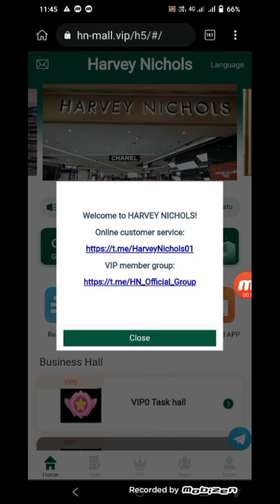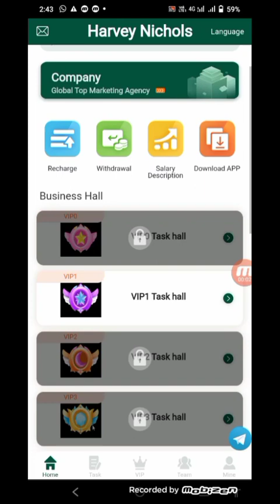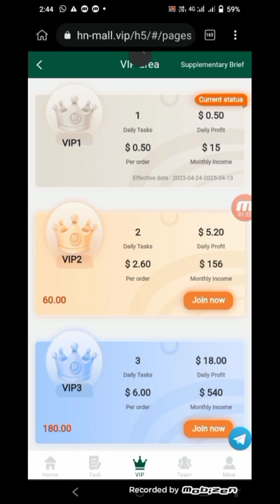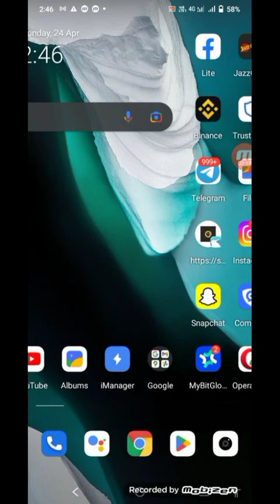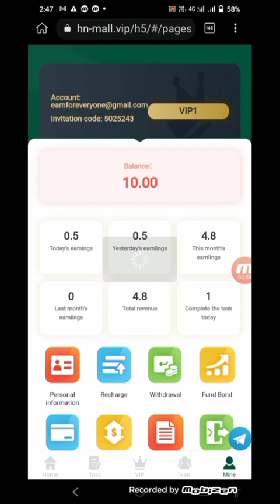New mall Earning site instant profit 0.5$ || Live withdrawal proof || How to join hn mall website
WhatsApp customer service: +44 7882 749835

The daily task update time is  06:00 AM London time
WithdrawalAfter the first withdrawal, the minimum withdrawal is 2USDT times:  once a day
Withdrawal time:  7x24 hours

VIP0 investment amount 10USDT,daily income 0.05USDT,daily tasks 1.
VIP1 investment amount 15USDT,daily income0.5USDT,daily tasks 1.
VIP2 investment amount 60USDT,daily income5.2USDT,daily tasks 2.
VIP3 investment amount 180USDT,daily income18USDT,daily tasks 3.
VIP4 investment amount 500USDT,daily income56USDT,daily tasks 4.
VIP5 investment amount 1500USDT,daily 3rd income180USDT,daily tasks 5.
VIP6 investment amount 3000USDT,daily income384USDT,daily tasks 6.
VIP7 investment amount 6000USDT,daily income840USDT,daily tasks 7.
VIP8 investment amount 12000USDT,daily income1760USDT,daily tasks 8.
VIP9 investment amount 20000USDT,daily income3600USDT,daily tasks 9.
VIP10 investment amount 35000USDT,daily income8000USDT,daily tasks 10.
VIP11 investment amount 50000USDT,daily income18700USDT,daily tasks 11.

invitation bonus
For example
Everyone can make money by promoting the money-making APP. Register and share links can be promoted on any social software, such as Facebook,Twitter, YouTube, instatrma, Tik Tok, KAO KAO, etc., and can earn more income, Invite friends and family to sign up. develop your own team.

Topics
best cryptocurrency
revocation certificate
transaction income
Trx money-making platform
USDT mining
USDT earning website free without investment 2023 today